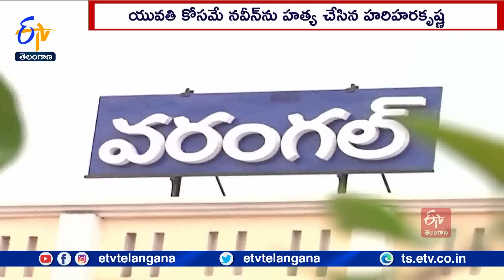B.Tech Student Naveen Murder Case | Accused A2 Hassan, A3 Harihara's Girlfriend Niharika Arrested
నవీన్ హత్యకేసులో విస్తుగొలిపే విషయాలు వెలుగులోకి వస్తున్నాయి. నిందితుడు హరిహర కృష్ణ నవీన్ శరీర అవయవాలను సంచిలో పెట్టుకొని. స్నేహితుడు హసన్ సాయంతో మన్నెగూడలో పడేసినట్లు పోలీసుల దర్యాప్తులో తేలింది. హత్య చేసిన రెండురోజుల తర్వాత తన ప్రియురాలు నిహారికను ఘటనా స్థలానికి తీసుకెళ్లి నవీన్ మృతదేహాన్ని దూరం నుంచి చూపించినట్లు వెల్లడైంది. మృతుడి తల్లిదండ్రులు, స్నేహితులు నవీన్ ఆచూకీ గురించి ఇద్దరినీ ఆరాతీసినా ఏమాత్రం తెలియనట్లు నటించారు. పోలీసుల దర్యాప్తులో ఇద్దరిపాత్ర ఉన్నట్లు తేలడంతో హసన్, నిహారికను అరెస్ట్ చేసి రిమాండ్ కు తరలించారు.